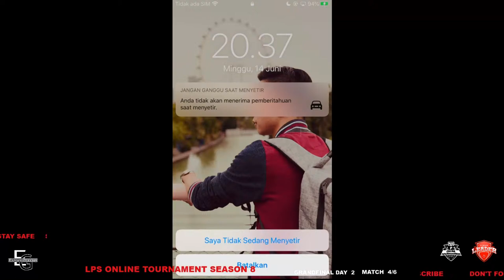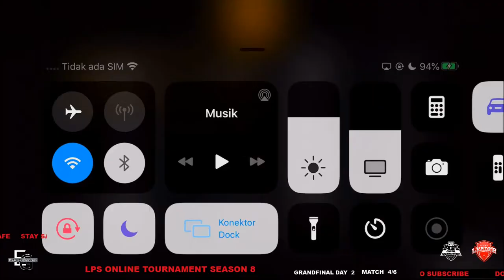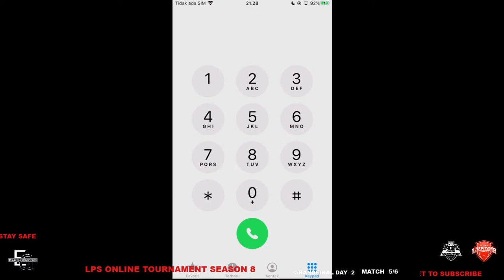GRANDFINAL DAY 2 LPS ONLINE TOURNAMENT SEASON 8